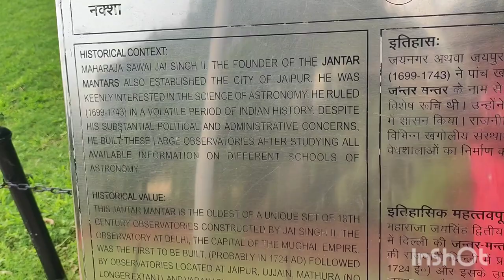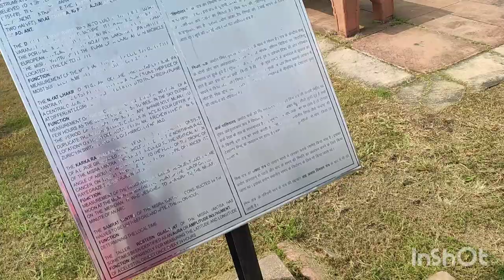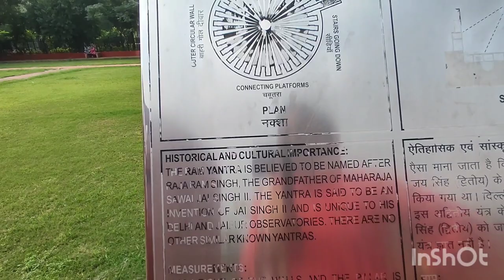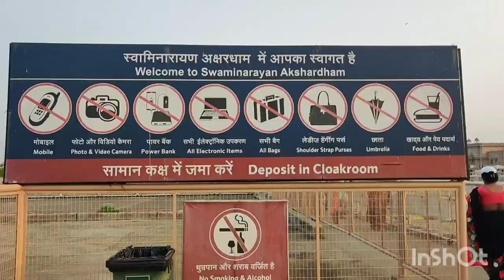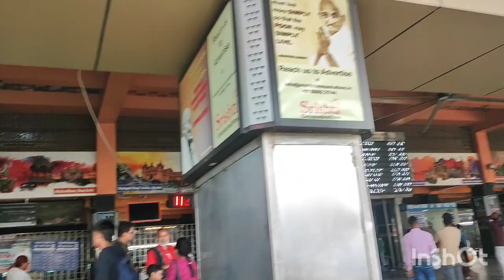Delhi tour#last day#last video#return ରେ କଣ ଖାଇଲୁ